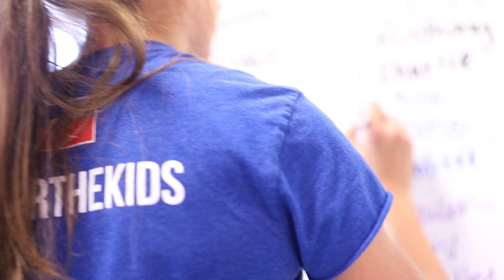20 4 CrossFit Open